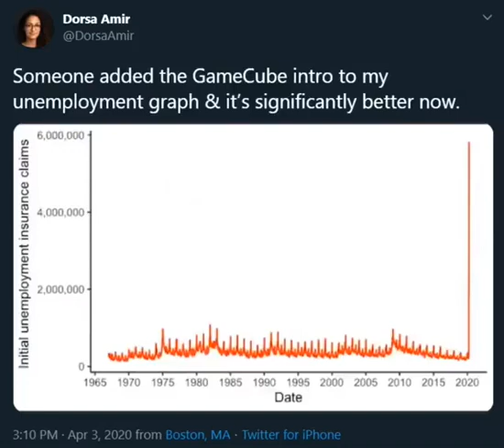GameCube intro to the unemployment graph meme